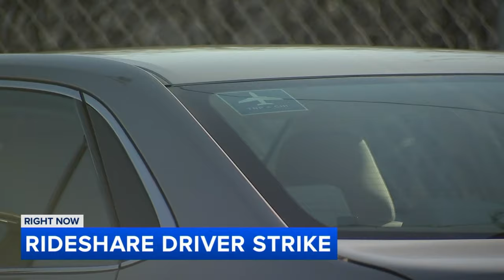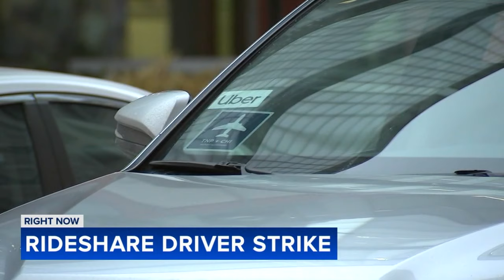Rideshare drivers go on strike at O'Hare Airport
Uber, Lyft and Doordash drivers are on strike at O'Hare Airport.